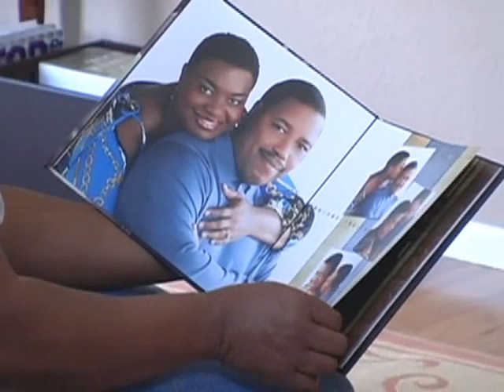Gloria Neal - Audrey Imfeld Photography